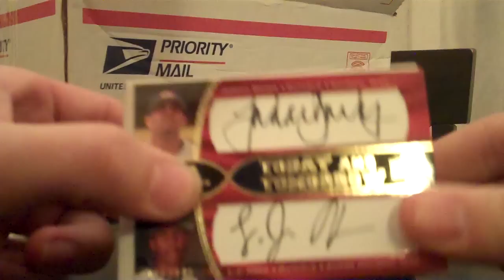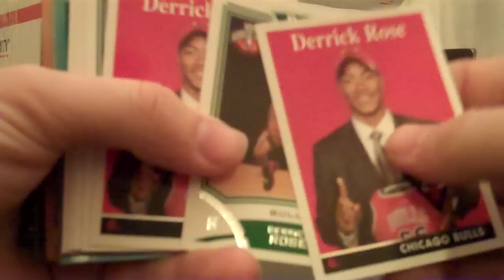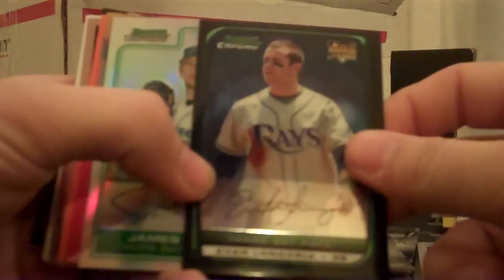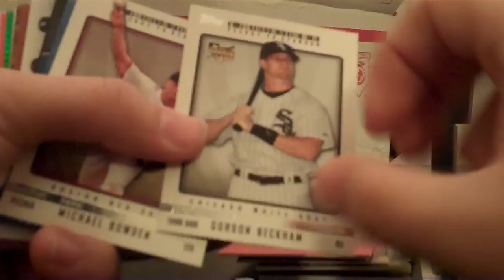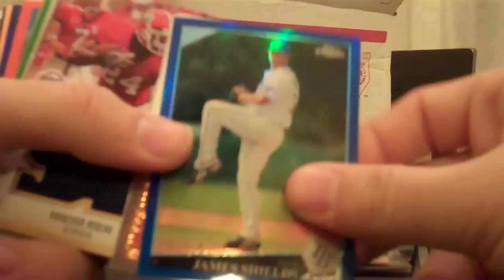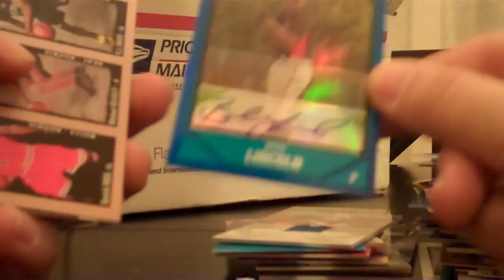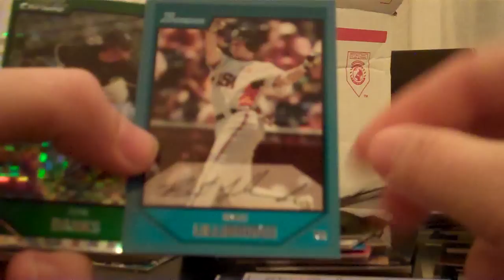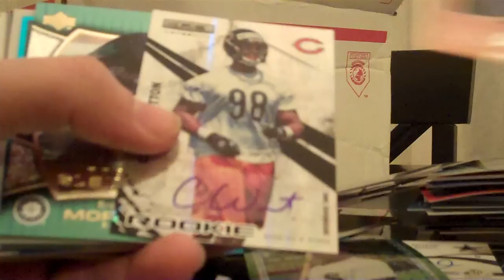3/4/11 HUGE MAILDAY Zrain88z 160 Cards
thanks for checkin it out guys.